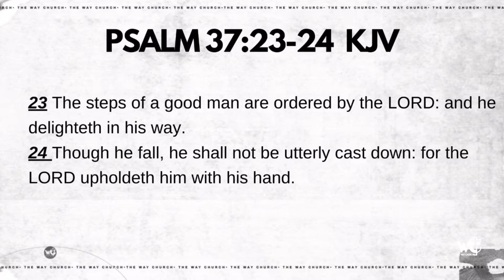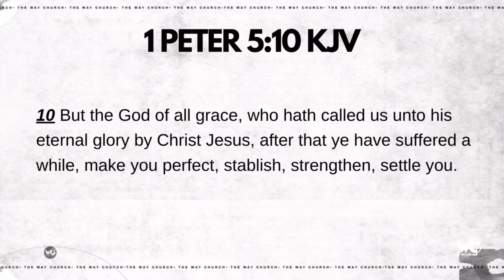I’LL TAKE THE STEPS | Pastor Marcus Scott, Sr. | The Way Church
Welcome To The Way Church Where Anything Can Happen! 🔥We're so glad you're here! Feel free to like,
comment & share the GOOD NEWS! 🗣

Our Servies are held every Sunday at 10 AM and Wednesday at 7 PM!

Meet Our Leaders:
Pastor Marcus Scott Sr.
First Lady Letisha Scott

Download our Church App:
TWCI